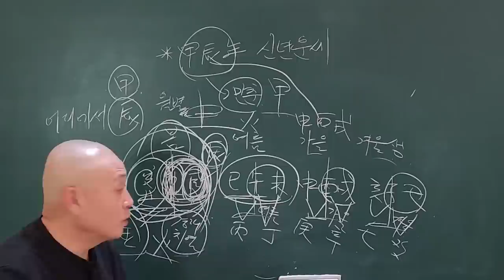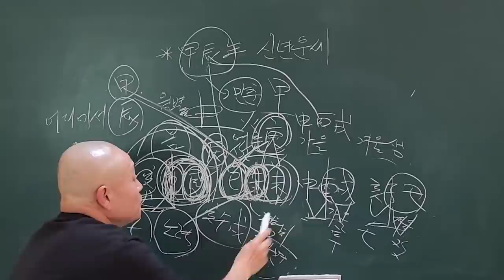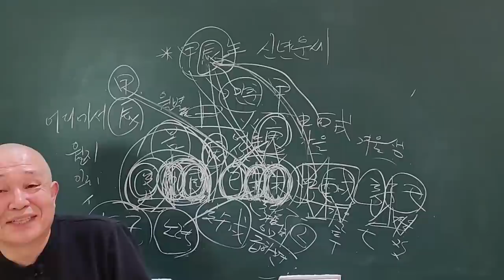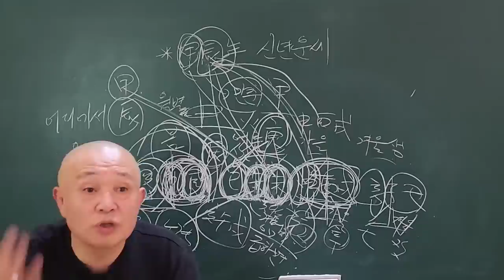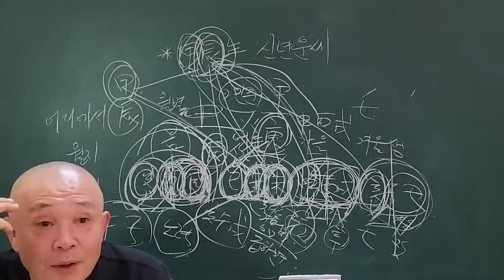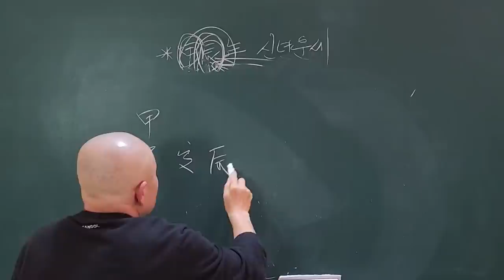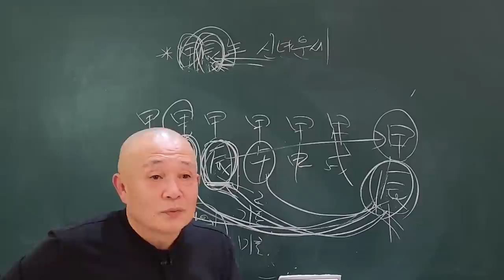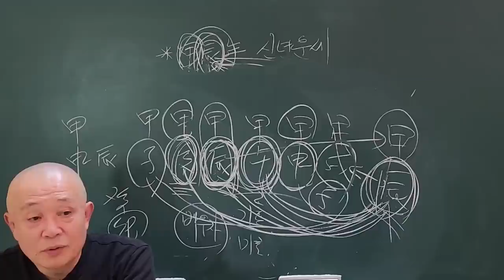2024년 甲辰年 신년운세 월지와 일주별 甲木일간 금(金)이 답이다!